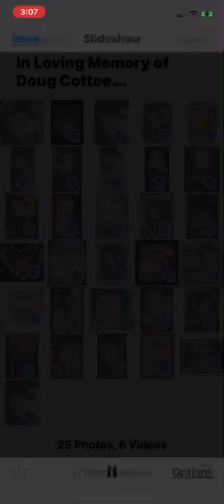In Loving Memory of Doug Cottee .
All artwork by Stephanie Larocque .
Song by Rascal Flatts ..

Miss you like crazy Doug . Forever !